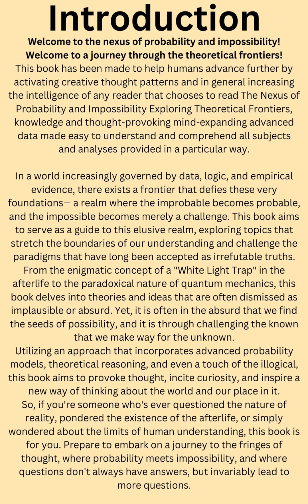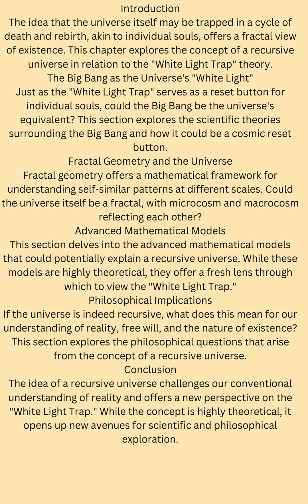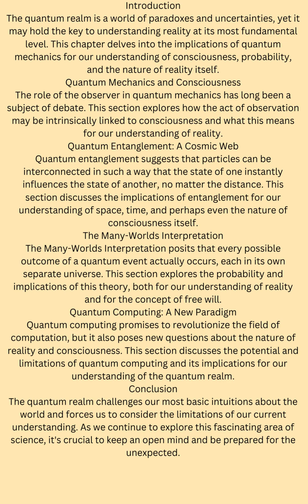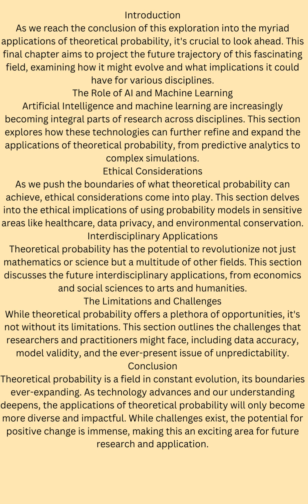The Nexus of Probability and Impossibility Exploring Theoretical Frontiers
video ebook by Shaf Brady - Nottingham UK
Please note errors and content have been updated to the latest version available free online or download below: